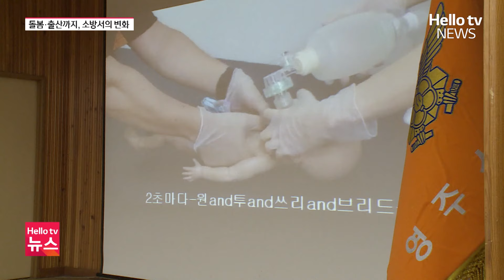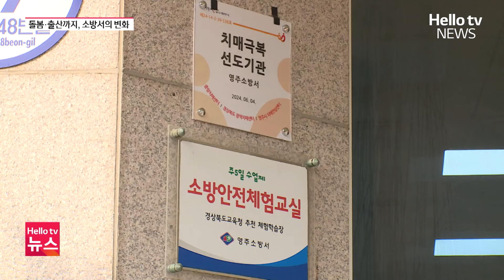'지역과 더 가깝게'… 역할 넓힌 소방서ㅣ#헬로tv뉴스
저출생과 인구 유출로 인한 지방 소도시의 소멸 위기는 점차 심각해지고 있습니다.
특히 대도시에 비해 부족한 사회적 인프라 때문에 지역을 떠나는 사람들도 많은데요.
이런 지방소멸 위기에 맞서 소방서가 지역민들을 위한 다양한 서비스를 제공하는 기관으로 변화하고 있습니다.

서희동 기자가 소개합니다.